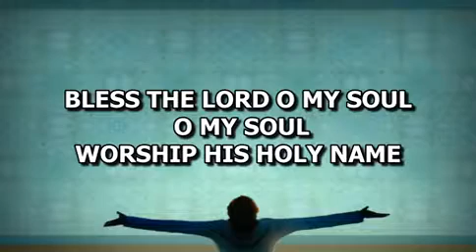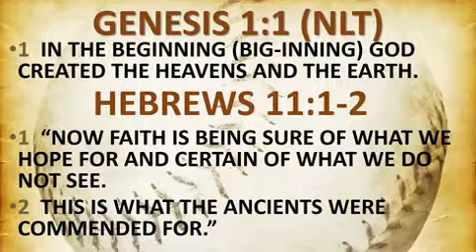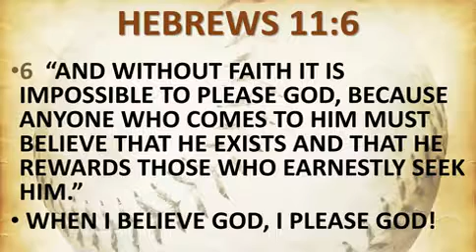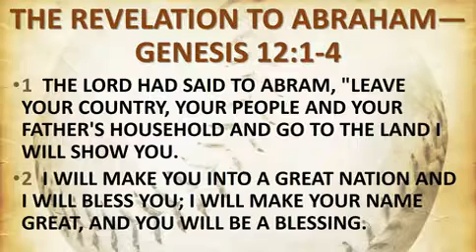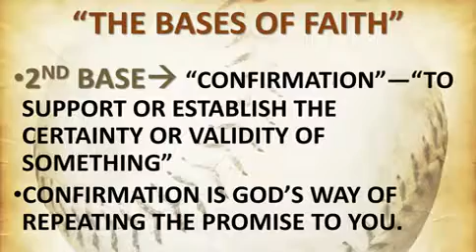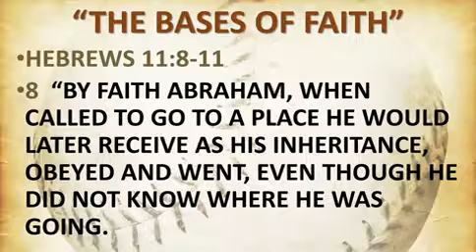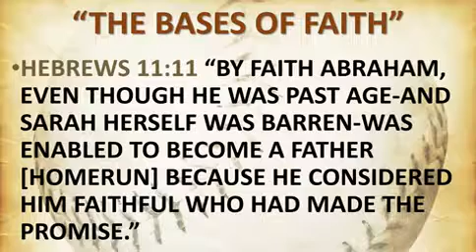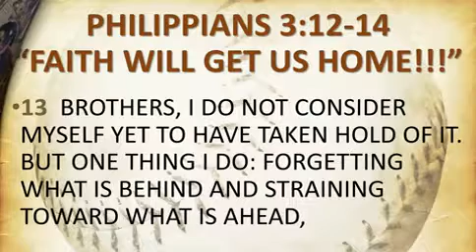TUESDAY 10-31-17 FAITH WILL GET US HOME